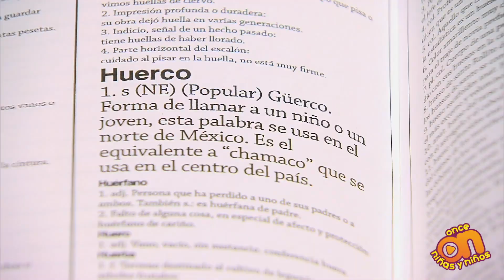📖 Güerco. La palabra de Memo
Huerco es una palabra que se utiliza en algunas zonas del norte de México. Memo abrirá su diccionario para saber si es un huerco.